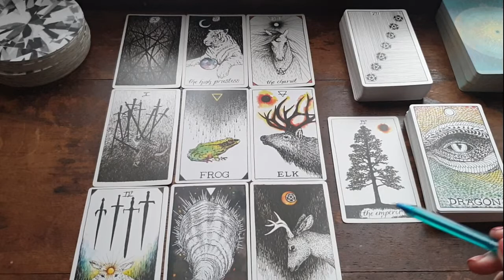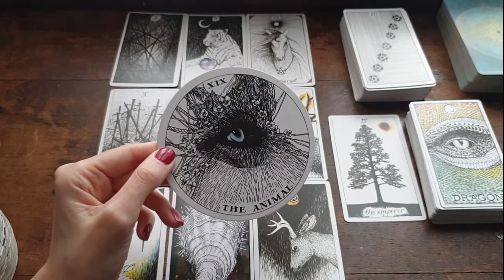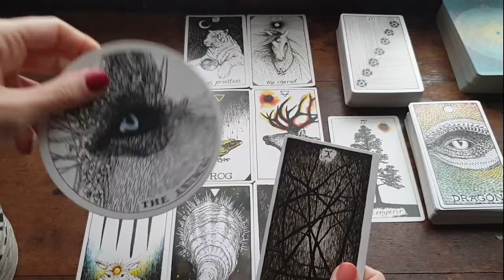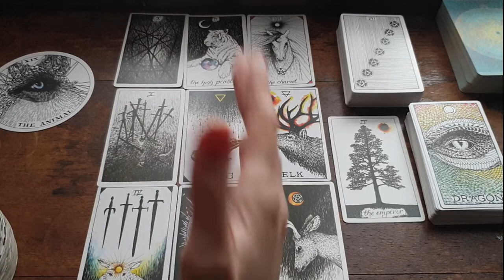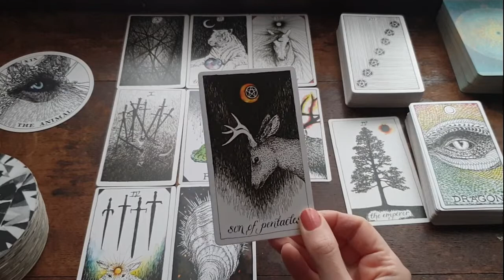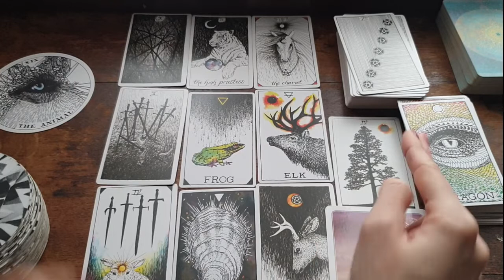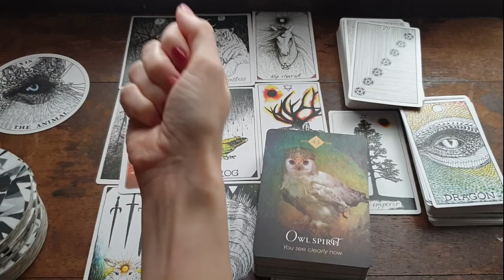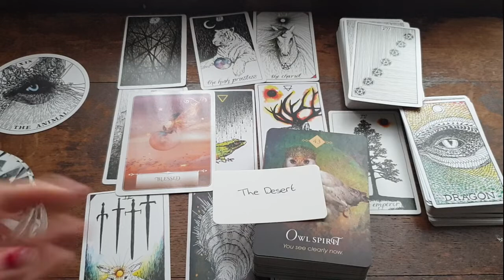👧♍Virgo♍👧- There's A Way Through This Thicket of Thorns ⚔🤺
Songs for this reading:

* Dare- Gorillaz
* idontwannabeyouanymore - Billie Eilish
* Lil Star - Kelis
* Short Skirt Long Jacket - Cake

Thumbnail Image Credit: wisdomsky @ Unsplash